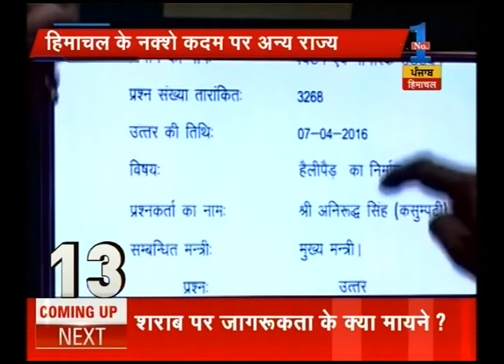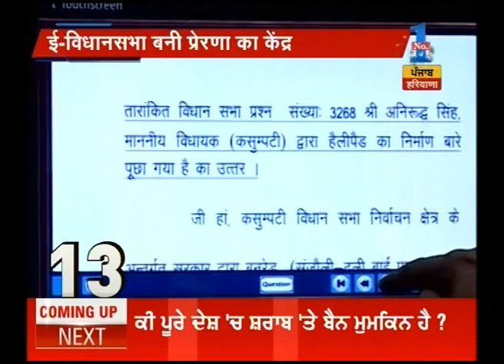16 Khabar 16 Reporter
Watch '16 Khabar 16 Reporter' and catch all the latest news and updates here.